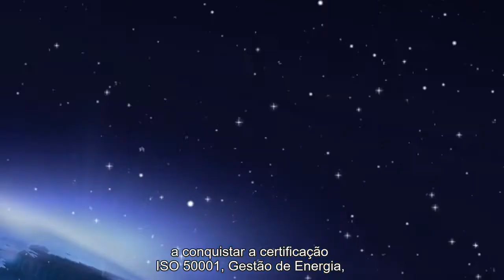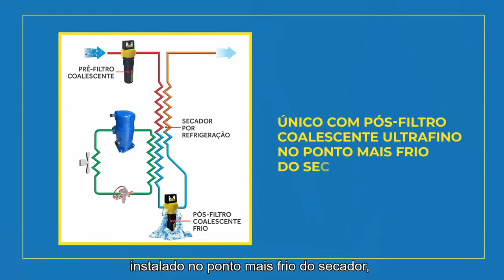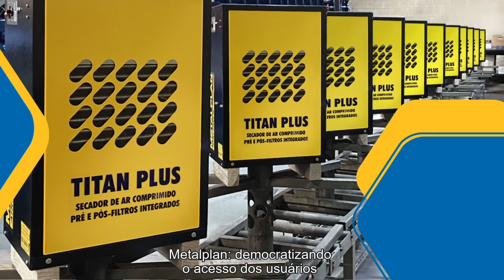Secadores de Ar Comprimido Titan Plus Metalplan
Os secadores por refrigeração Titan Plus lideram o mercado de tratamento de ar comprimido há mais de 20 anos e são os únicos que facilitam realmente a vida do usuário, com pré e pós-filtros integrados no seu gabinete, economizando tempo e custo de instalação.

O Titan Plus é um secador robusto e de baixo custo, que incorpora toda a tecnologia desenvolvida pela Metalplan nas últimas quatro décadas.

Esse secador elimina a água, o óleo e as partículas sólidas do ar comprimido, melhorando a qualidade e a produtividade da sua empresa.

O Titan Plus é o único secador por refrigeração do mercado que já possui os filtros coalescentes integrados em seu gabinete, proporcionando grande economia na aquisição, na instalação e na manutenção do sistema, além de máxima eficiência energética, com mínima perda de carga.

Se não bastasse, o pós-filtro coalescente opera no ponto mais frio do secador, elevando o desempenho de remoção de umidade para níveis imbatíveis.

CARACTERÍSTICAS PRINCIPAIS
Painel eletrônico.
Gás ecológico.
Purgador eletrônico programável.
Projetado para clima tropical.
Dispensa tubulação e mão-de-obra de instalação.
Válvula hot gas by-pass, anti-congelamento.
Baixa queda de pressão (perda de carga).
Vazamento zero do fluido frigorífico.
Isolamento térmico sem perdas para o meio ambiente.
Construção vertical: máxima separação do condensado.